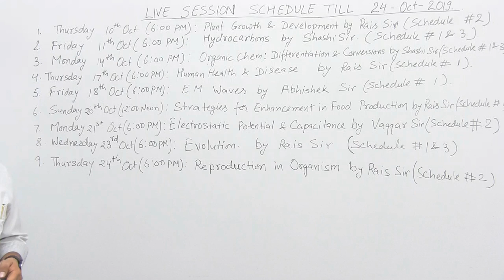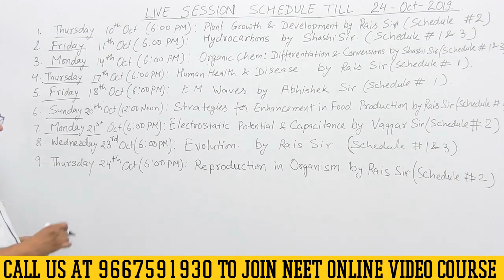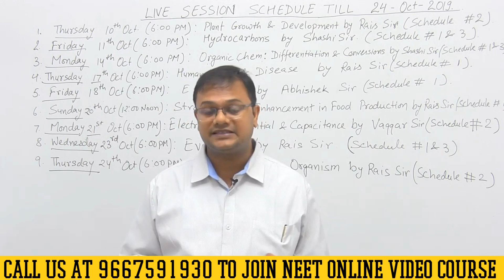LIVE SESSION SCHEDULE - Till 24th October - NEET 2020 2021 Preparation Motivation Tips & Tricks